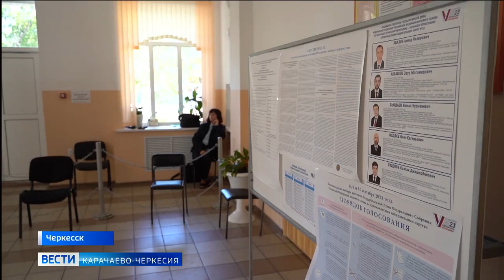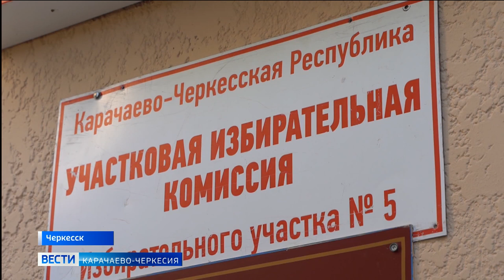Рашид Темрезов поблагодарил жителей Карачаево-Черкесии за активность во время выборов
В Карачаево-Черкесии завершились довыборы в Государственную Думу РФ. В последний день участие в голосовании принял глава республики Рашид Темрезов, который назвал выборы важной частью общественно-политической жизни и региона, и России в целом.
«Благодарю избирателей за активную гражданскую позицию, за неравнодушное отношение к будущему нашей страны и родной Карачаево-Черкесии», - отметил Рашид Темрезов